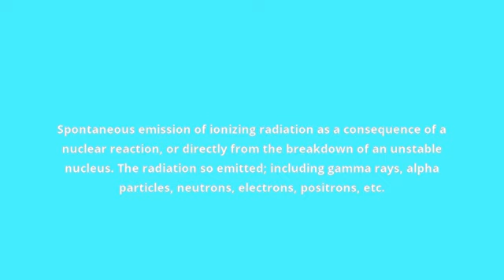what is the meaning of radioactivity